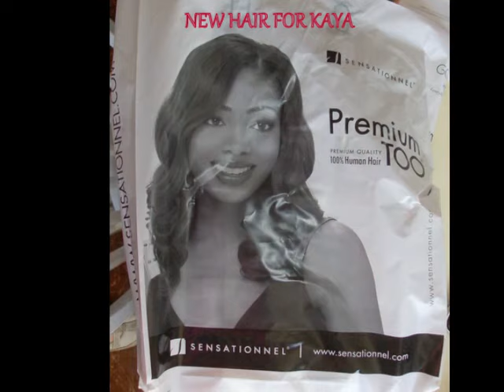American Girl dolls made-over by Selena for KcKCountry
Kckountry here on youtube had me make-over 2 MORE dolls, they were purchased from ebay and were fixer =uppers Kaya & Emily